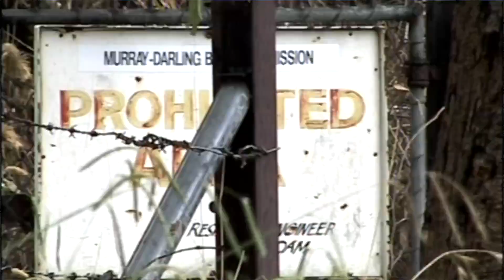Exploring the Upper Murray River on an MTB | Australia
I've come back to one of my favourite landscapes to do some filming and sound recording for another one of my projects - a canoe decent of the Murray River. So I slotted the old Trek 4500 in the back of the ute with all of the other gear. Then whenever I got the chance I pulled it out and did a bit of exploring around the river reserves and small river towns of the upper Murray River. Just some riding for fun and to scout out filming locations. It's amazing how different the country looks from the seat of a bike. What a great place to go for a ride. I'll definitely be back.